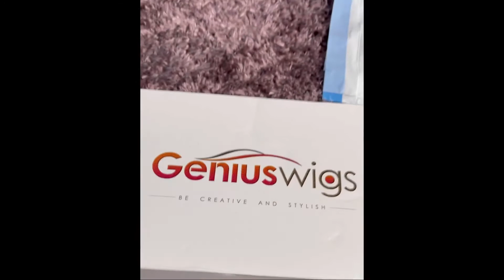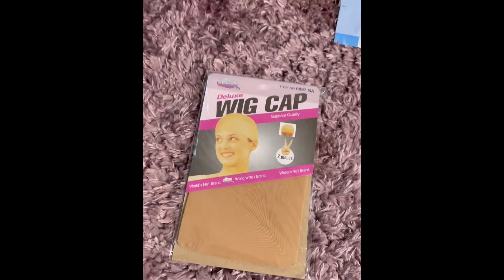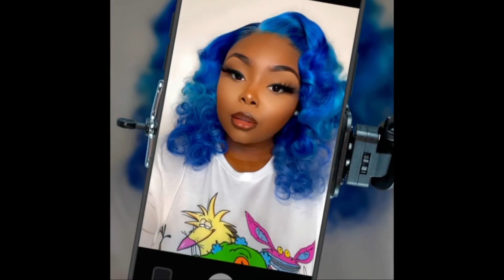BOOM!! SKIN MELTED Best 613 Blonde Wig Affordable Lace Front Wig Summer Trending ft GeniusWigs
Customers Post Review Photos or Videos on social media get cashback, check details in

Wig SKU: GWN38
Hair length: 20inches
Hair Density: 180%